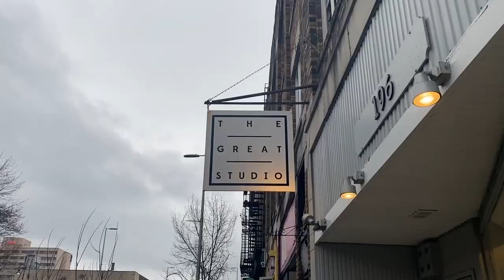I Got My DREAM Hair Makeover!! *didn't see until the end!*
I got a makeover! This makeover means more to me than just how I look, it was so much more than that. The moment I spun around in that chair to see the results, I felt like a new person, both inside and out. I had been going through a tough time and being able to look forward to this makeover is what kept me going most days.

Thank you again to  @_claudiacruz_ and @kymberberry for pampering me at @thegreatstudio!

☆ r e c o m m e n d e d  e q u i p  m e n t  ☆
Canon m50
Canon m50 Kit
Canon m50 Adapter
Canon 24mm lens
Soft Boxes
Ring Light